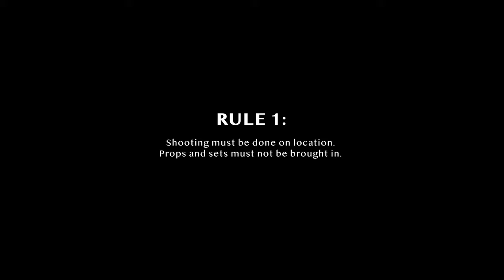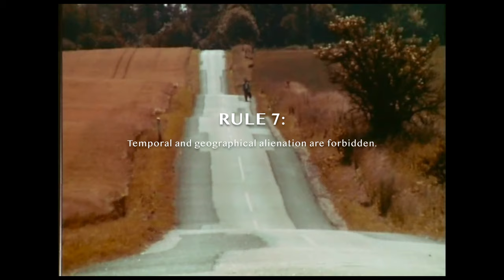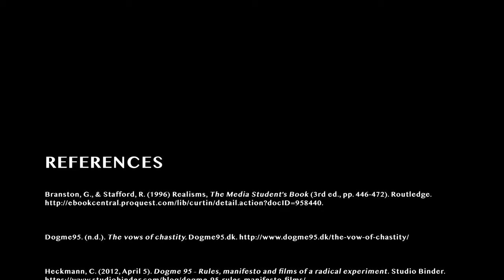Dogme '95: A Visual Essay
Dogme 95 was a radical cinematic movement created by a group of Rebel Danish filmmakers. First established in 1995, Dogme established a set of rules known as ‘The Vows of Chastity’ which were an agreement for producing films using this style of filmmaking.

The 10 rules read:
1. Shooting must be done on location. Props and sets must not be brought in (if a particular prop is necessary for the story, a location must be chosen where this prop is to be found).
2. The sound must never be produced apart from the images or vice versa (Music must not be used unless it occurs where the scene is being shot).
3. The camera must be hand-held. Any movement or immobility attainable in the hand is permitted.
4. The film must be in color. Special lighting is not acceptable (If there is too little light for exposure the scene must be cut or a single lamp be attached to the camera).
5. Optical work and filters are forbidden.
6. The film must not contain superficial action (Murders, weapons, etc. must not occur).
7. Temporal and geographical alienation are forbidden (That is to say that the film takes place here and now).
8. Genre movies are not acceptable.
9. The film format must be Academy 35 mm.
10. The director must not be credited.

These rules were signed by Danish filmmakers Lars Von Trier, Kristian Levring, Thomas Vinterberg and Soren Kragh-Jacobsen. 500 copies were distributed whilst people were celebrating the 100th anniversary of filmmaking at a Parisian Film event filled with industry professionals. Dogme 95 endorsed simpler and more naturalistic films and paved the way for Danish cinema to take the international spotlight in cinema in the 90’s.

These rules allowed for lower production costs (although this is not a requirement, as long as the rules are followed) and got the names of these generally unknown filmmakers to become household names. “Dogme 95 has been a massive influence on Danish culture, as the idea of bringing filmmaking back to its origin seemed to inspire other artists to pursue the same through their own mediums.”(Studio Binder)

Anti-Hollywood in its very nature, Dogme was created as a response to contemporary cinema in the 90’s with the members of the Dogme movement wanting to reinvigorate the ‘mediocrity’ of modern cinema. Von Trier even was quoted to say that Dogma 95 is a rescue action (movements in film) and describes the last 10-20 years prior as rubbish. “In the mid-1990s the signatories of the 'Dogme '95' declaration vowed to make films that were free of pretension and all the indulgences of Hollywood film-making.” (T5 Realisms)

This unique type of cinematic realism allowed for an emphasis on acting and character relationships. In total 35 official dogma films were made however many have since taken influence from this movement. In 2005, with the emergence of affordable and intelligent digital video technologies, Dogme films started to look much cleaner. Von Trier decided that Dogme itself had by that point become a cliché.